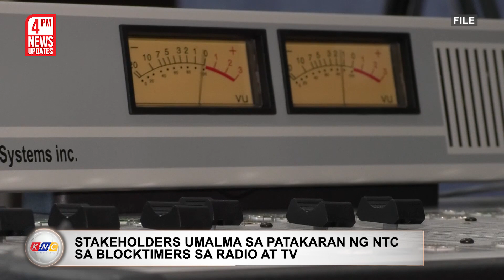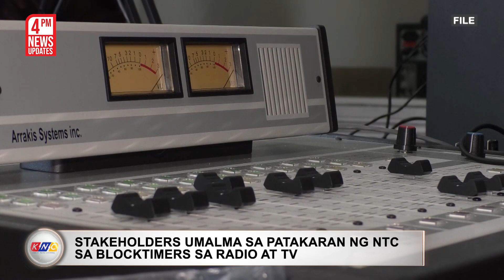Pabrika ng Armas Palalakasin | Kidlat News Update (June 29, 2022 4PM)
Pumirma ang Department of National Defense Government Arsenal o DND-GA sa isang Memorandum of Agreement kasama ang Authority of Freeport Area of Bataan o AFAB upang palawigin pa ang kapabilidad ng bansa sa paggawa ng mga armas at iba pang makabagong military equipments. Ayon kay outgoing DND Secretary Delfin Lorenzana, nakasaad sa MOA ang 370.371-hectare Defense Industrial Estate ng government arsenal bilang bagong expansion area ng AFAB. Saad pa sa MOA na magtutulungan ang dnd at afab upang maging sustanaible defense-industrial base ang nasabing expansion area at upang makapagbigay din ito ng employment opportunities pangunahin na sa lalawigan ng Bataan.

Ngayon Na!